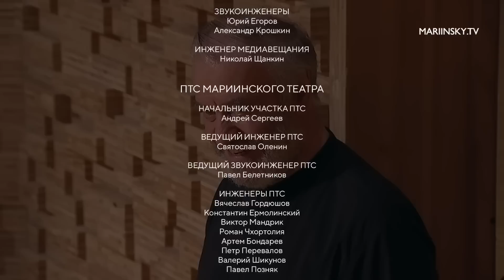Beethoven Piano Concerto No 5 Boris Berezovsky & Mariinsky Orchestra conducted by Valery Gergiev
Beethovens Klavierkonzert Nr. 5 in Es-Dur, Opus 73, auch bekannt als "Emperor", ist eines seiner bekanntesten und meistaufgeführten Klavierkonzerte. Es besteht aus drei Sätzen: Allegro, Adagio un poco mosso und Rondo: Allegro.

Der erste Satz beginnt mit einer majestätischen und prächtigen Einleitung des Orchesters, gefolgt von einem feurigen und virtuosen Solo-Einsatz des Klaviers. Das Thema wird zwischen dem Klavier und dem Orchester hin- und hergeworfen und es gibt auch eine kurze Kadenz für das Klavier. Der Satz endet mit einem beeindruckenden Finale, in dem das Klavier und das Orchester gemeinsam einen furiosen Schluss bilden.

Der zweite Satz, Adagio un poco mosso, beginnt mit einem traurigen und melancholischen Thema, das von den Streichern vorgestellt wird und dann von dem Klavier aufgenommen wird. Es ist ein sehr emotionaler und expressiver Satz, der die tiefen Gefühle von Beethoven auf eindrucksvolle Weise widerspiegelt.

Der letzte Satz, Rondo: Allegro, ist ein lebhafter und fröhlicher Satz, der das Klavier und das Orchester in einem schnellen und energiegeladenen Rondo vereint. Es gibt mehrere Wiederholungen des Hauptthemas und auch einige virtuose Passagen für das Klavier. Der Satz endet mit einem triumphierenden Finale, das das Publikum begeistert.

Das Klavierkonzert Nr.5 von Beethoven ist ein Meisterwerk der Musikgeschichte, das sowohl für seine technischen Anforderungen als auch für seine emotionalen Tiefen bekannt ist und es wird als eines der größten Klavierkonzerte aller Zeiten angesehen.

Es war ein unvergessliches Erlebnis, Boris Berezovsky im Mariinsky Theater spielen zu hören. Seine Leistung beim Beethoven Klavierkonzert Nr. 5 war atemberaubend und beeindruckend. Seine Technik am Klavier war makellos und seine Interpretation des Stücks zeugte von tiefem Verständnis und Emotion. Die Chemie zwischen ihm und dem Orchester war unübertroffen, jede Note wurde perfekt abgestimmt und die Dynamik war beeindruckend. Das Publikum war begeistert und gab ihm verdienten Applaus. Ein wahrer Piano-Gott hat uns heute Abend im Mariinsky Theater unterhalten.

Das Orchester des Mariinsky Theaters in Sankt Petersburg hat bei der Aufführung des Beethoven Klavierkonzert Nr. 5 eine überwältigende Leistung gezeigt. Jeder einzelne Musiker hat mit höchster Präzision und Leidenschaft gespielt. Die Dynamik und die Intensität, die sie dem Stück verliehen haben, waren beeindruckend. Die Zusammenspiel zwischen den einzelnen Sektionen des Orchesters war makellos und jede Note war perfekt aufeinander abgestimmt. Der Klang des Orchesters war wunderschön und hat das Publikum in seinen Bann gezogen. Die Leitung des Dirigenten war souverän und hat das beste aus dem Orchester herausgeholt. Ein solch talentiertes und erfahrenes Orchester ist eine wahre Freude zu hören und hat das Konzert zu einem unvergesslichen Erlebnis gemacht. Vielen Dank!